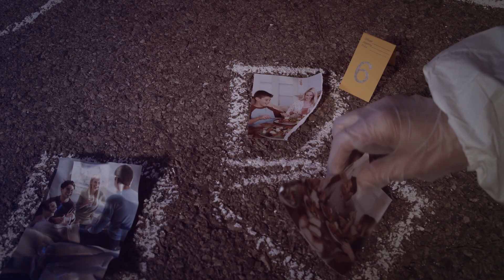SIAD MANRESA - Campanya "Et Creus mès home?"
Producció de spot per xarxes socials i YouTube per SIAD MANRESA i Ajuntament de Manresa pel dia 25 de novembre, dia internacional per la eliminació de la violència envers les dones.
Amb Rafa Martínez Aguilera (Jugador de Bàsquet), Francesc Garriga (Presentador TV3), Carles Jodar (periodista), Antonio el Remendao (músic) i Enric Bastardas (influencer)
So directe by @aviramestudi